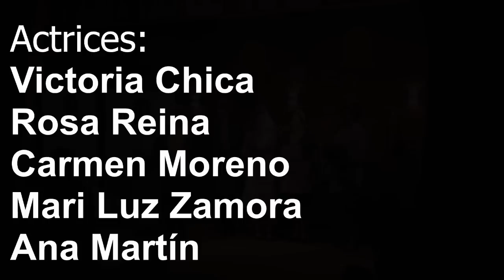II Ciclo de Teatro de Zafarraya. "Lo que inventan las mujeres"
Obra interpretada por la Asociación de Mujeres Alvenza de Zafarraya.